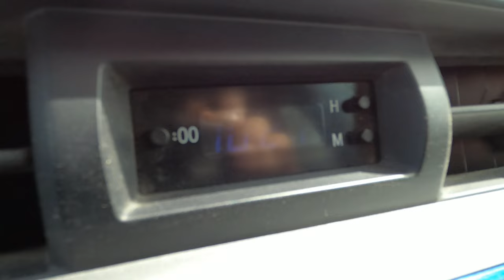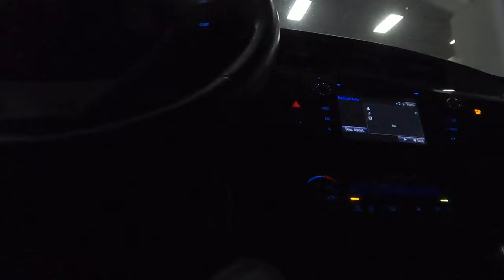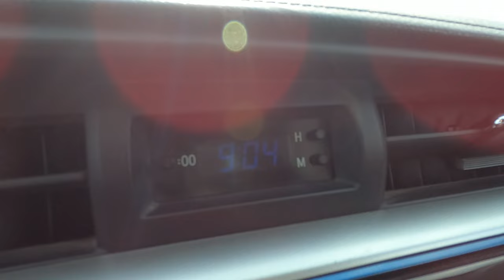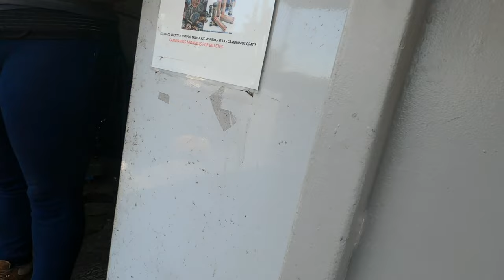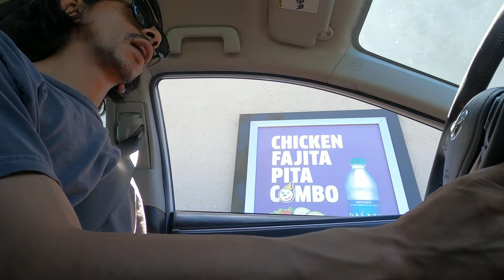"El Sueño tijuanense", No fui a la escuela, vendí latas de aluminio, muestro los estragos del choque